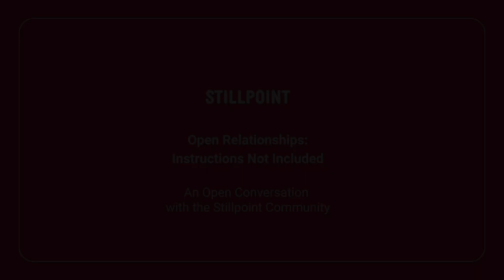Open Relationships - Instructions Not Included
September open conversation focus on relationships. Consensual non-monogamy, polyamory or also known as open relationships.

To see more events like this please check: stillpoint.org